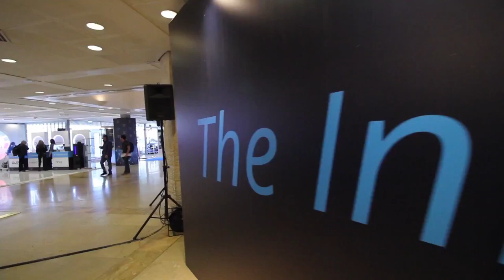Join MobiDev at OurCrowd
Join MobiDev at OurCrowd Global Investor Summit in Israel and get a free tech consultation for your software project

Where: Jerusalem, Israel
When: March 2-9 (the event itself takes place on March 7)